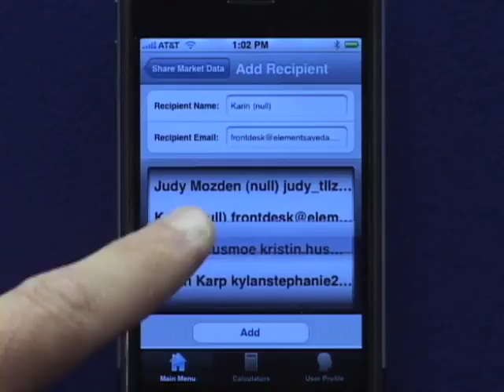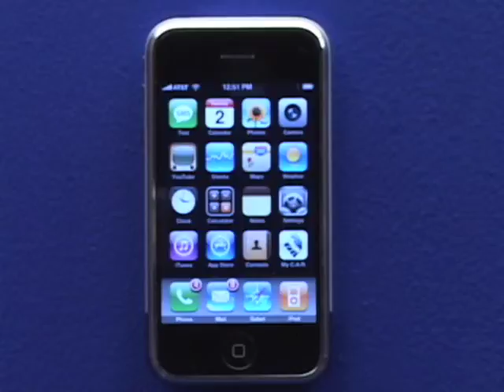"My C.A.R." iPhone/iTouch App Demo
A demo of the new "My C.A.R." iPhone/iTouch app available free to all C.A.R. Members later in June 2009.